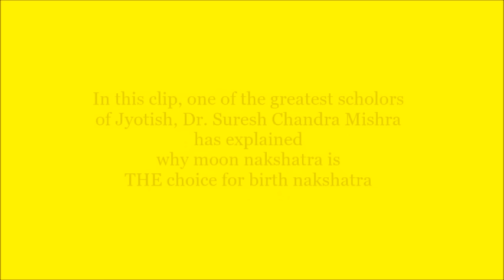Why is Moon nakshatra called birth nakshatra - Vedic Nuggets series - With ENG Subtitles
Vedic Nuggets is a series of short clips from interviews and sessions of Saptarishis Astrology. They are being presented here for the benefit of students and followers.

In this video, one of the greatest scholars of Jyotish, Dr. Suresh Chandra Mishra has explained why moon nakshatra is the exclusive choice for birth nakshatra